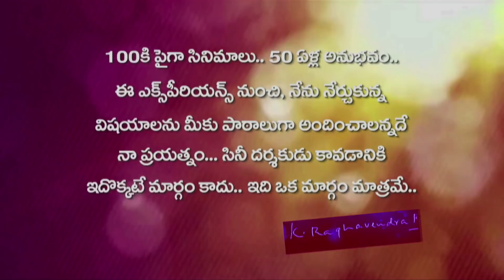KRR Classroom || Lesson 34 || Emotion Plus Devotion..KRR Style of Picturisation!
Legendary director K Raghavendra Rao shares his knowledge about Emotion Plus Devotion, in KRR style of picturisation.

K.Raghavendra Rao's latest initiative KRR Classroom is about practicality in film direction. Through KRR Classroom, the director shares his experiences he faced and the knowledge he acquired during the 50 year long directorial career.